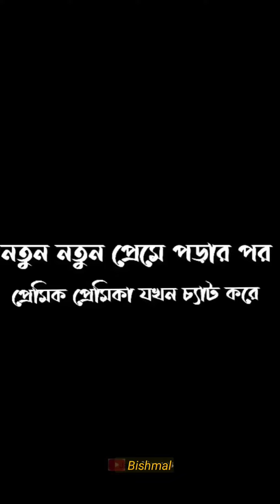premik premikar prem kahini 🤭💥 Gf Bf love 🤭